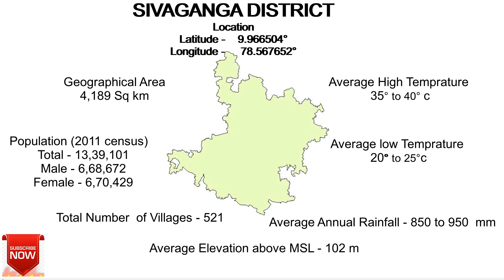SIVAGANGA DISTRICT and TALUKS, TAMIL NADU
Sivaganga District is situated in the southern part of Tamil Nadu, bordered by the districts of Madurai to the northwest, Pudukkottai to the northeast, Ramanathapuram to the southeast, and Virudhunagar to the southwest.